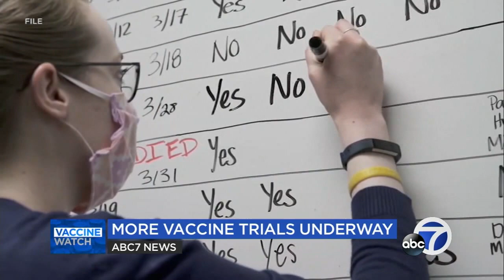Vaccine trackers: CA company monitors side effects, adverse reactions for future safety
Did you know each coronavirus vaccine has a tracker? Here's how one Bay Area company is helping address concerns about vaccine safety and efficacy to help further its development.